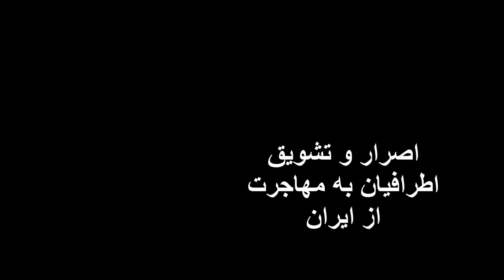اصرار و تشویق اطرافیان به مهاجرت از ایران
Insisting and encouraging people around to emigrate from Iran